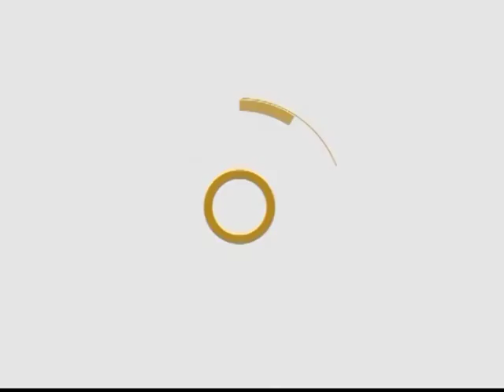PALABRA VIVA - LA VOCACIÓN DE LA VIDA RELIGIOSA